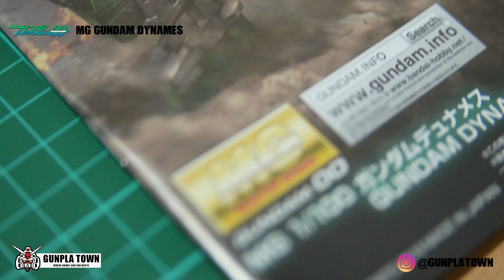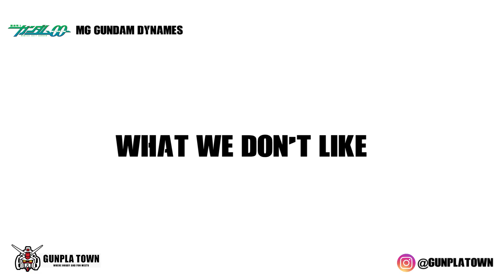KIT REVIEW : MG GUNDAM DYNAMES - THE BEST MASTER GRADE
Inilah Kit Master Grade terbaik versi Gunpla Town saat ini!
Master Grade Gundam Dynames!

Tonton langsung yuk! Gimana menurut kalian ? Komen di bawah yah